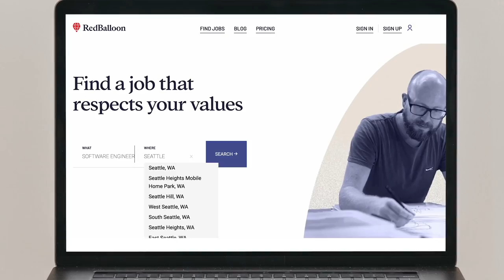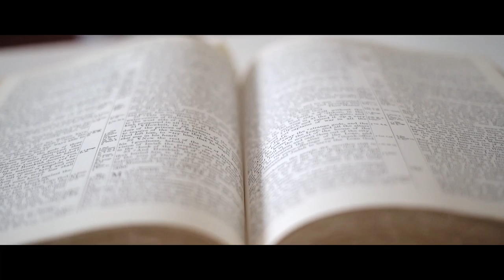The Hit Animator that was MeToo’d + His Story of Repentance (Chris Savino)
Chris Savino joins CrossPolitic to discuss his rise to a hit TV animator, his fall during the MeToo Movement, and his redemption in finding Christ

Support Us & Sign up for a FLF Pub Membership!